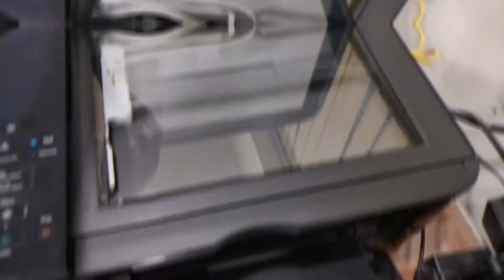Photocopy of Water ( पानी की फोटोकॉपी ) , Shocking result very exciting with canon pixma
Hi Friends, often we have take photocopy of papers but here we are going to take a photocopy of water with canon pixma color printer.

Water is a transparent things can we photocopy of this things lets try what happen when we take photocopy of water with a color printer (Canon Pixma).
so this was very exciting experience and result was very shocking. Please see and enjoy video

1. Can we photocopy of water.
2. Is photocopy of water possible ?
3. how we take a color photocopy of water.
4. Canon printer take photocopy of water.
5. pani ke color photocopy kaise hoti hai?